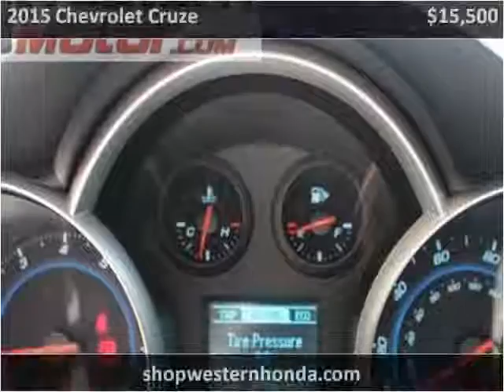2015 Chevrolet Cruze Used Cars Garden City KS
This 2015 Chevrolet Cruze is available from Western Motor Honda .